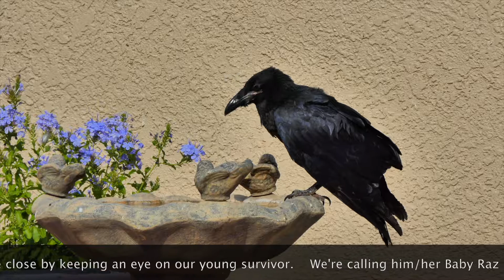Baby Raven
Baby Raven bird in our yard in Hereford, AZ. Rescued from the neighbors dog.